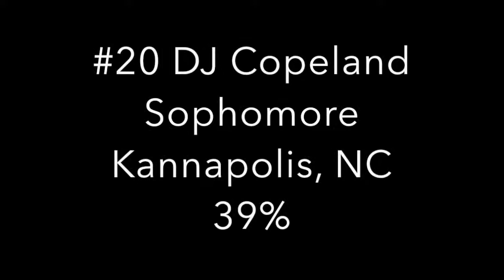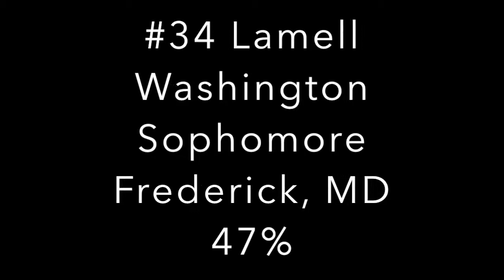Newberry Basketball 2016-17 Made 3's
2016-17 Newberry Wolves MBB Team Lead All Division 1 and Division 2 in Made 3-Pointers Per Game.